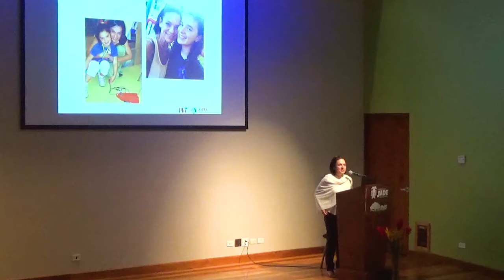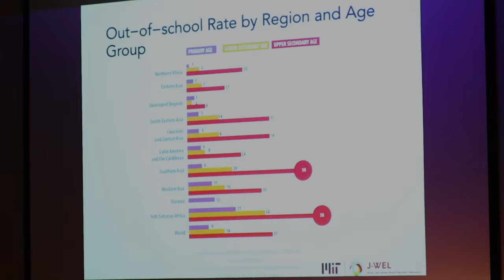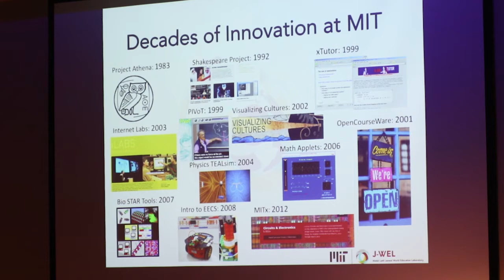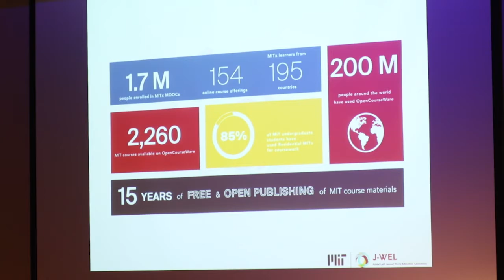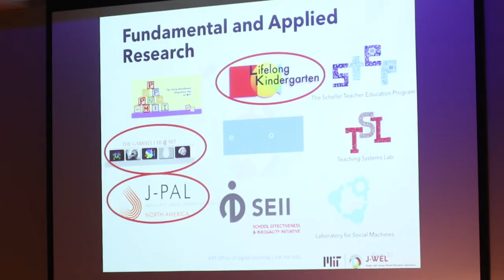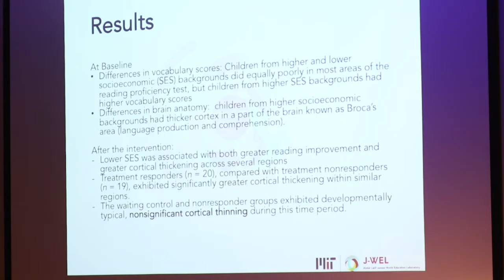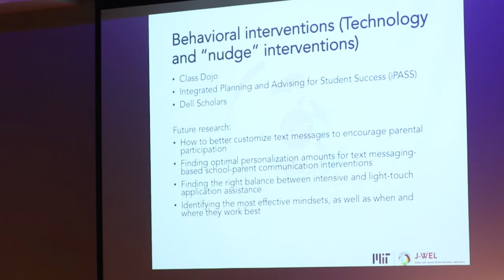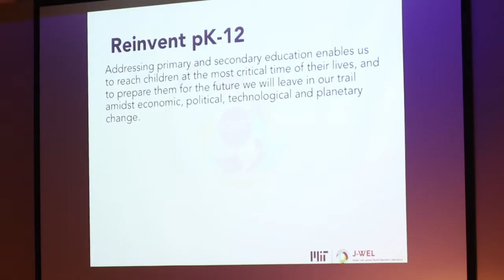Dra Claudia Urrea - Pensar, explorar y conectar: Hacia un renacimiento mundial de la educación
Pensar, explorar y conectar: hacia un renacimiento mundial de la educación.  A cargo de la Dra Claudia Urrea, Directora adjunta de  Aprendizaje Digital del Instituto Tecnológico de Massachusetts (MIT) organizada el Laboratorio de Aprendizaje por la Universidad Castro Carazo